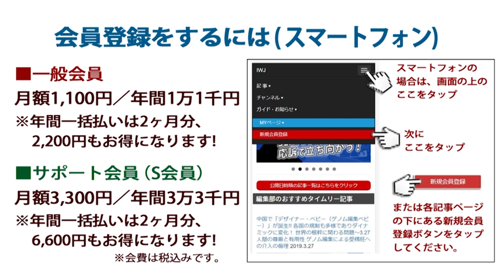【くしぶち万里氏】公認7人発表！山本太郎代表「消費税5％に減税を『旗』にという野党共闘条件。野党側の判断は解散の風が強まってから」～2.17次期衆院選 れいわ新選組 第一次公認候補予定者 発表記者会見